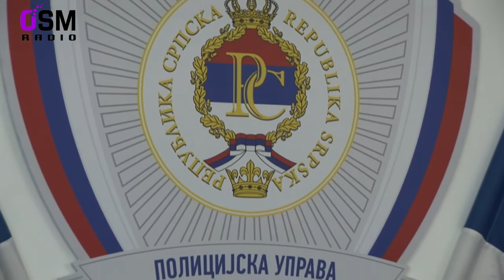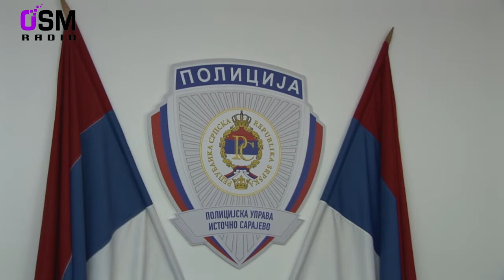Radio OSM - PRESS PU Istočno Sarajevo za maj mjesec, 23.06.2020.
TV kanal Radio OSM
novinar i producent Vanja Borisogljebski
direktor Željko Ilić
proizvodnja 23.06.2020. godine